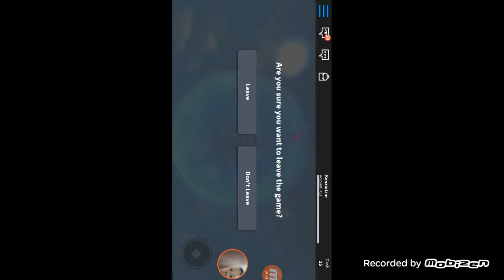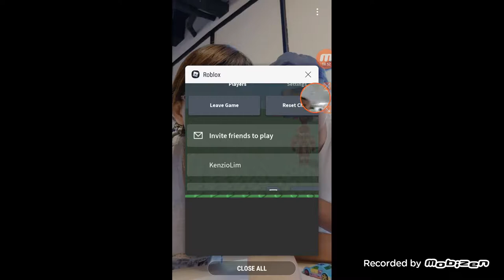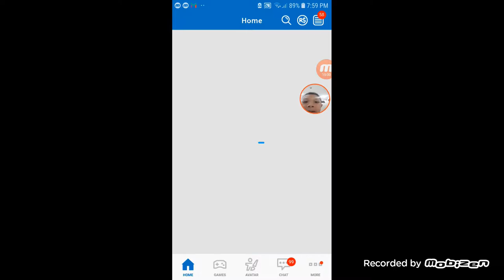ROBLOX LET'S PARTY~PLAY BY KIDS~SERIOUSLY FUN GAME FOR CHILDREN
This video was recorded for a 6 year old kids who wanted to have his own video on Youtube.